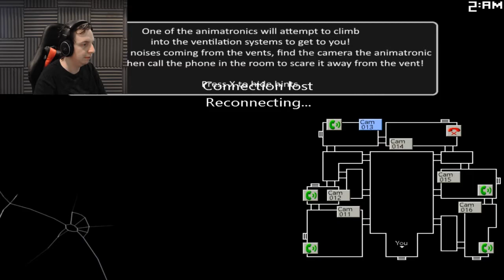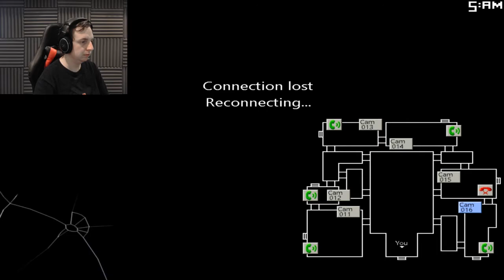A LOST BET? Five Nights at Candy's 2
NEXT GOAL IS 2,000. LET'S PUSH FOR IT!

(ALL PROCEEDS GO TO CHARITY)